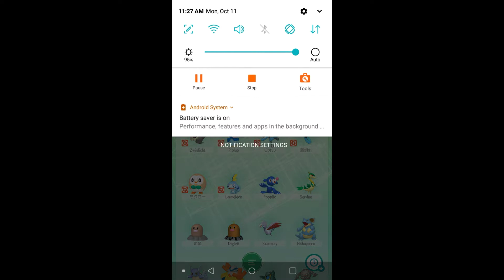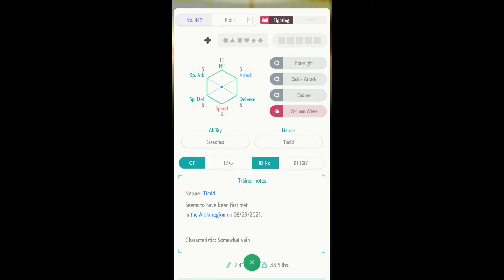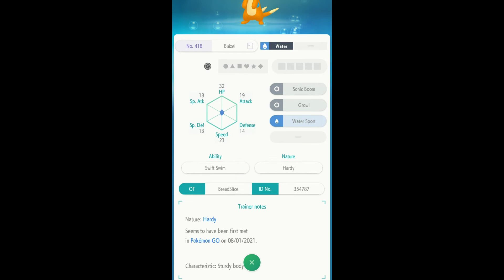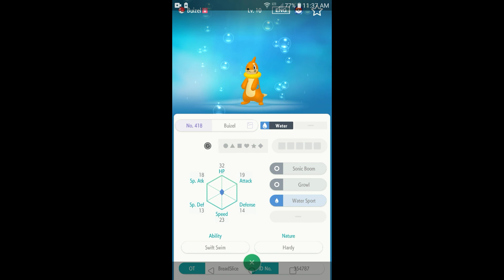Pokémon Home Room Trade 46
In Pokémon Sword I still did Not get a Shiny Minccino.
Taking so long to find!
I did 2 Room Trades on this.